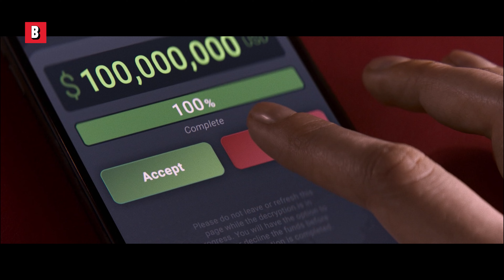Ich muss... springen? | Die MI7-Szene, die für Aufsehen gesorgt hat | German Deutsch Clip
Bei dieser Szene habe ich mich im Kino kaputtgelacht
Filmtitel : Mission: Impossible - Dead Reckoning Teil Eins